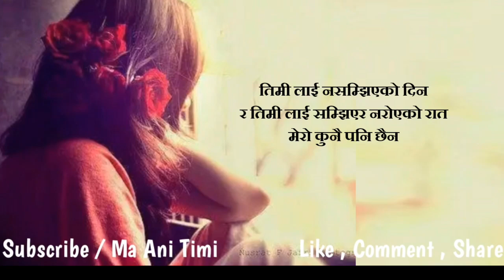Heart Touching Lines || Nepali Sad Status || Nepali Quotes 2022 || Nepali Shayari || ma ani timi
ma ani timi, where you will find videos on:

Nepali :
- Love Quotes
- Love Status
- Love Lines
- Shayari
- Muktak
- Poetry